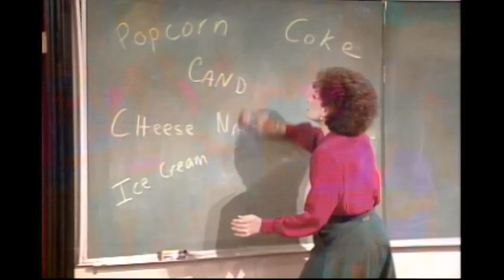Saved by the Bell | Subliminal Messaging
Clips taken from Season 2, Episode 15: The Zack Tapes - Zack (Mark-Paul Gosselar) puts subliminal messages on Kelly's (Tiffani Thiessen) rock tape to persuade her to ask him to a dance. But when the girls discover his little plot, they turn his own devices against him with hilarious results!

Saved By The Bell (originally Good Morning, Miss Bliss), features six enterprising, adventurous teenage students with inventive schemes and mischievous dreams. Played by some now iconic actors such as Mario Lopez, Elizabeth Berkley, Mark-Paul Gosselaar and Dustin Diamond, the series follows the teens throughout their fun-filled days at Bayside school and their antic-filled nights at their favorite hangout, The Max. Told from the kids' point of view, Saved By The Bell presents the conflicts and chuckles that teen romances inevitably deliver.